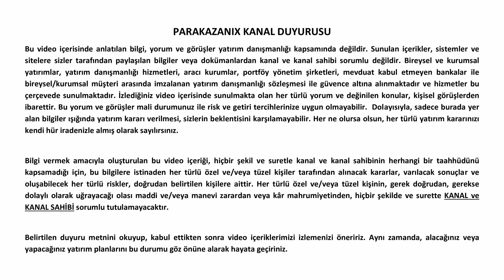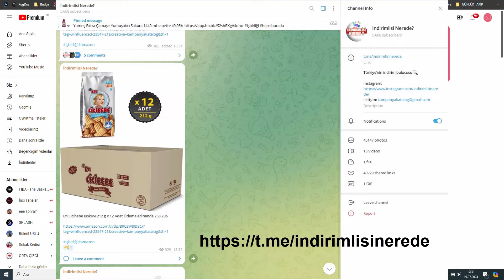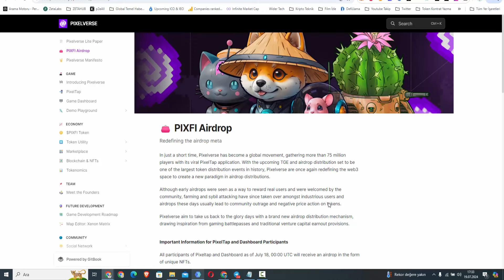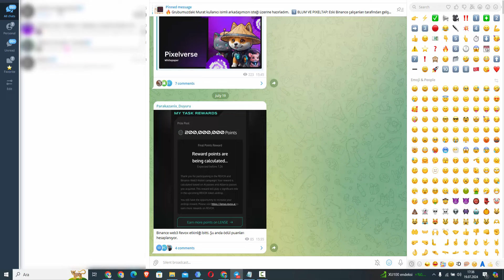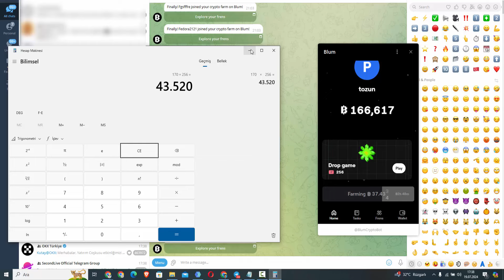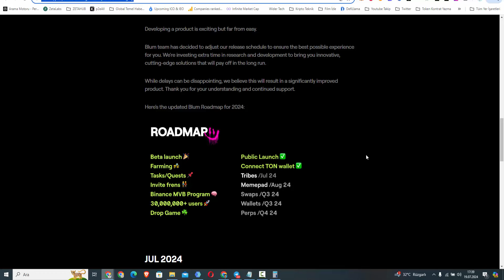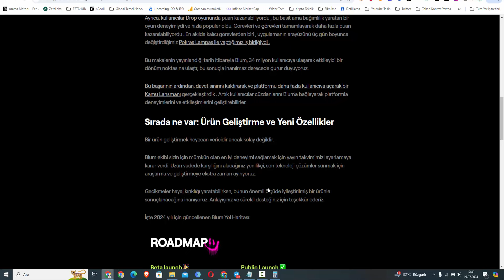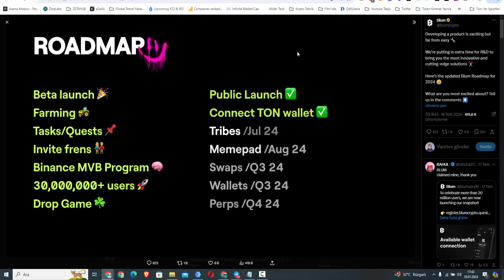BLUM BÜYÜK GÜNE DOĞRU İLERLİYOR | YENİ ÖZELLİKLER VE YOL HARİTASINA DEĞİNİYORUZ